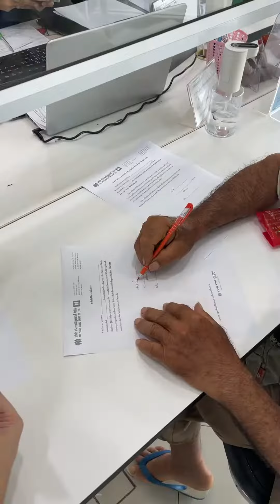ขอแสดงความยินดีลูกค้า 🎉 "เข้าศูนย์สุดคุ้ม! ทั้งลด ทั้งลุ้น ที่อีซูซุจันทบุรี เดือน เม.ย.66 📣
ประกาศรายชื่อผู้โชคดี ประจำเดือนเมษายน 2566 ☀️🌈
📣ขอแสดงความยินดีกับ คุณประชา เชาว์อารีย์ 🎉
ได้รับสร้อยคอทองคำหนัก 1 สลึง ในกิจกรรม 👇
“เข้าศูนย์สุดคุ้ม! ทั้งลด ทั้งลุ้น ที่อีซูซุจันทบุรี”

ประชากิจมอเตอร์เซลส์ อีซูซุ จันทบุรี
โชว์รูมรถยนต์อีซูซุ และศูนย์บริการครบวงจรที่ได้มาตรฐาน
ทั้ง 4 สาขา พร้อมให้บริการทุกท่าน

ติดตามข่าวสาร อีซูซุประชากิจ ได้ทุกช่องทาง
คอลเซ็นเตอร์ 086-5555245
Mobile App ค้นหาคำว่า "prachakij" หรือ "ประชากิจ" ได้ทั้ง iOS , android และ Huawei